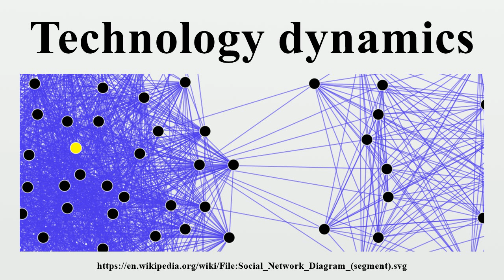Technology dynamics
Technology dynamics is broad and relatively new scientific field that has been developed in the framework of the postwar science and technology studies field.It studies the process of technological change.

Image-Copyright-Info
Author-Info:   Original: en:User:DarwinPeacock SVG-Conversation: User:Maklaan

Image-Copyright-Info